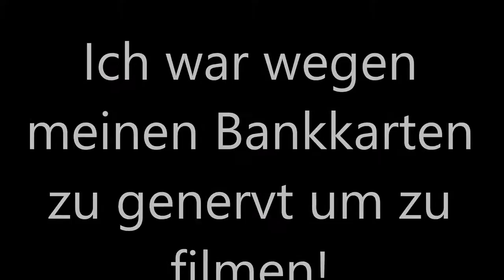Perth / Weltreise - Work and Holiday Australien / Vlog #45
Hallo Zusammen!
Ab heute starte ich mein Work and Holiday Jahr in Australien. Der eigentliche Grund meiner Weltreise. Seid mit dabei!